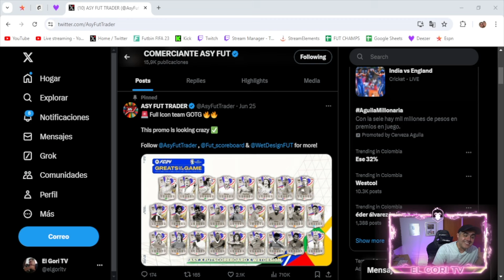Lluvia de ICONOS la mejor PROMO de FC 24? 🔥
Vuelvete MIEMBRO de mi canal y obtén beneficios!